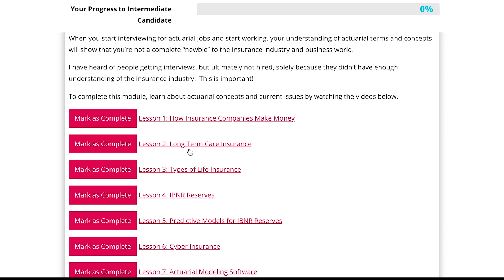Not Majoring in Actuarial Science? 3 Things You Must Do!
Does being a non-Actuarial Science major put YOU at a disadvantage? You might wonder if having a different major will make it more difficult to get an actuarial job. Maybe you’ve already graduated, or just didn’t want an Actuarial Science degree.
I’ve got good news: being a non-Actuarial Science major isn’t the end of the world (it’s actually what I recommend).
BUT, you do have to do a few things differently than Actuarial Science majors would.
Watch the video to learn what they are!

Are you an actuarial science major? What has your experience been like so far?
I'd love to hear about it in the comments!

P.S. - The Actuary Accelerator Community (AAC) is made for future actuaries like you!

If you want to be a part of the community and get tons of resources to help you on your journey, like technical skills courses and projects, exam study material, and even resume feedback, you will LOVE the AAC.

TIMESTAMPS
• Intro 0:00
• Actuarial Science majors have access to this.. 0:58
• You will benefit from this! 1:38
• You may have to go out of their way to get this 2:55
• Sometimes you may have to work a bit harder 3:53
• THIS will help you gain more support 6:06